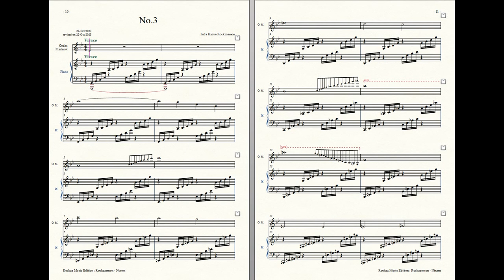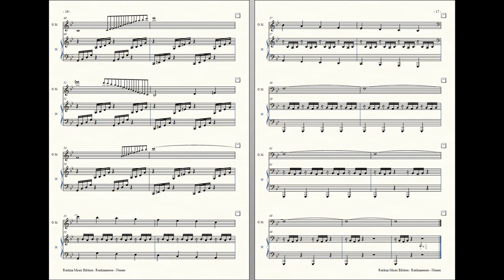Rockzaemon : Prelude for Ondes Martenot and Piano, Nixem No.3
Rockzaemon
Prelude for Ondes Martenot and Piano
Nixem No.3